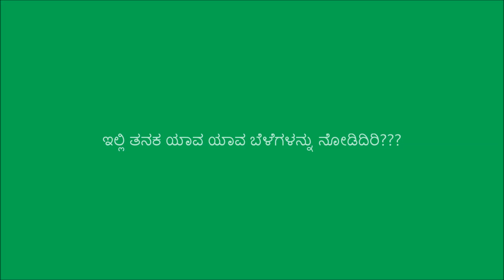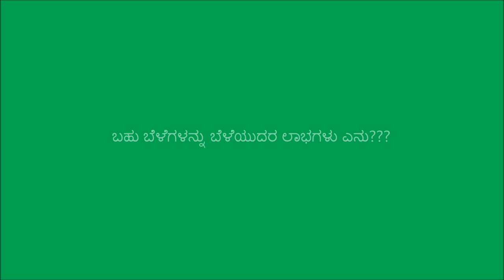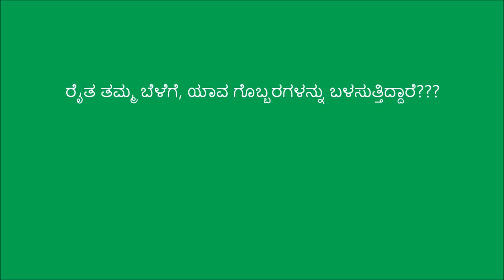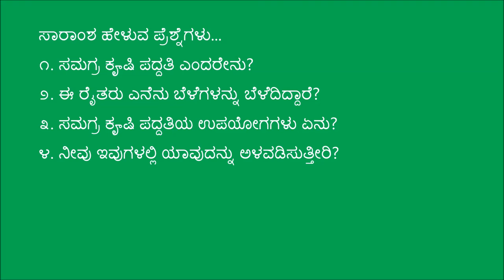Integrated Farming System_Bijapur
This video demonstrates a model integrated farming system of a farmer in Bijapur For more information and related videos visit us